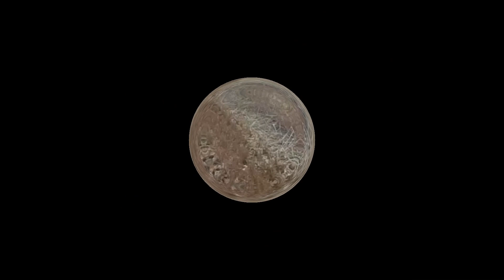★Prasowanie słomy i koszenie łubinu | john deere 6630 , class rollant 350 i bizon z056 ★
Witajcie przedstawiam wam film z prasowania słomy i koszenia łubinu myślę że się wam spodoba. Zapraszam do zostawienia łapki w górę  i komentarza.=/

Muzyka nie jest mojego autorstwa i nie przyznaję sobie do niej praw autorskich!